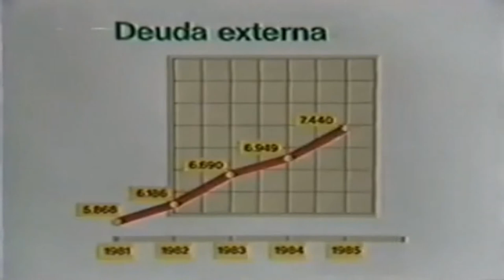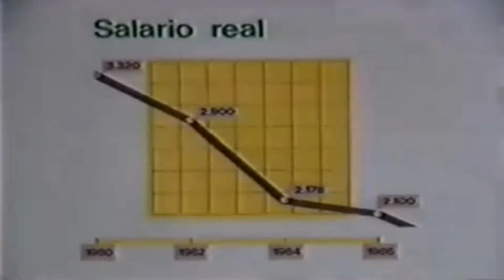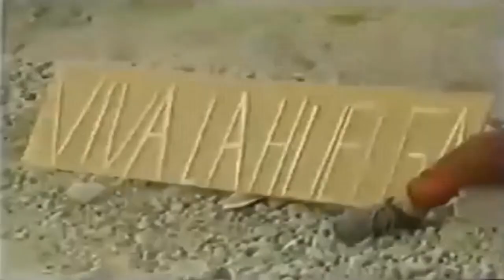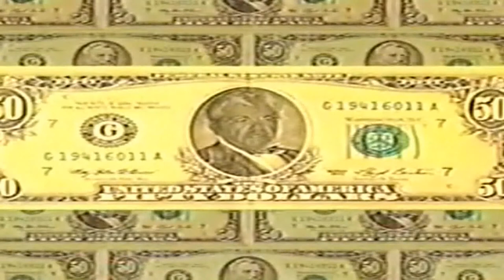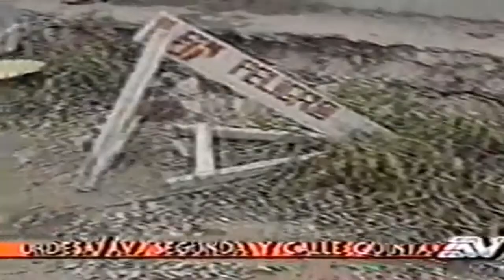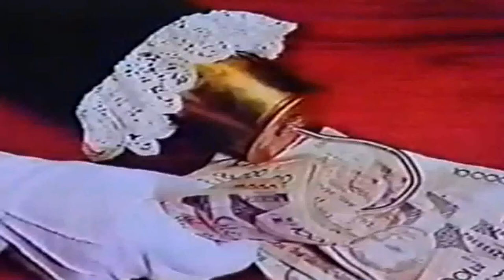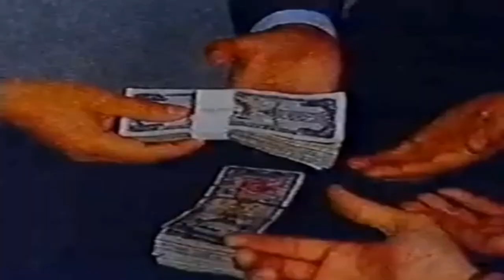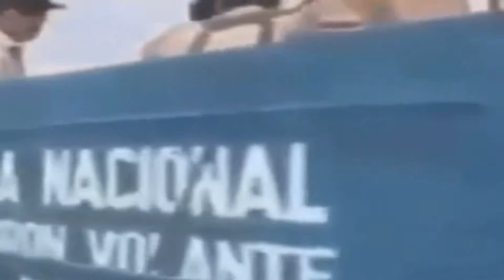recordando el gobierno de León Febres Cordero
recordando el gobierno de León Febres  Cordero en este  vídeo  histórico vhs recordaremos  como aplicaba el estado  de terror  y la policía reprendedora  de  la  época 1988 en ecuador